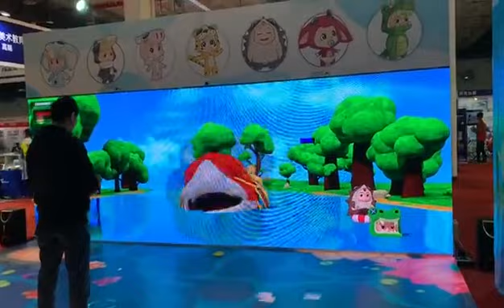BESPOKE Interactive Projections 4